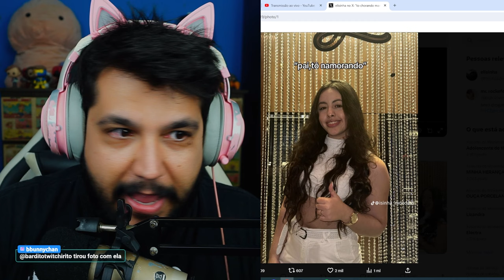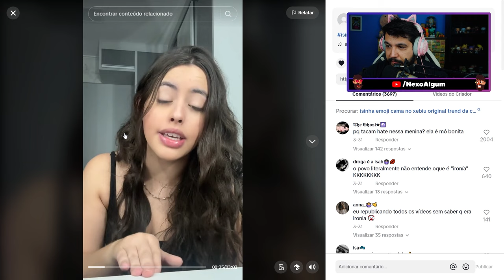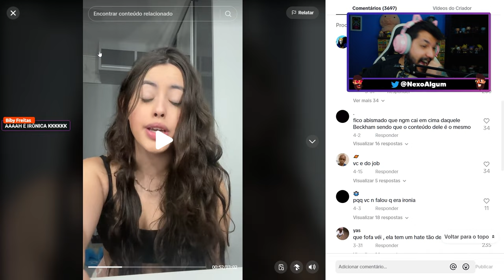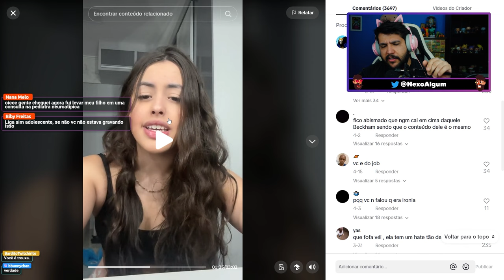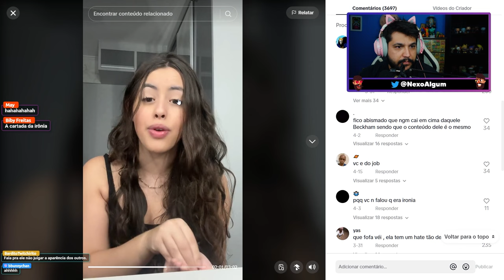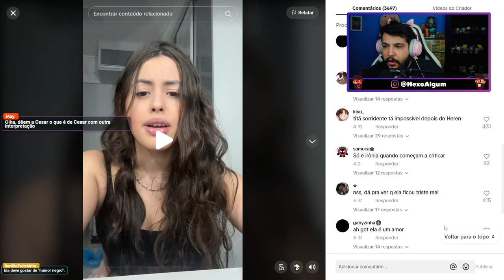ACUSARAM ELA E O PAI DE R4CISTA E A TIKTOKER SURTOU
A Tiktoker Isinha Moedas fez um vídeo sobre ações do pai dela sobre o namorado dela, e é no mínimo controverso.